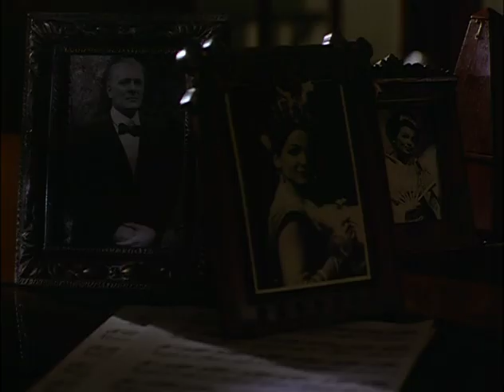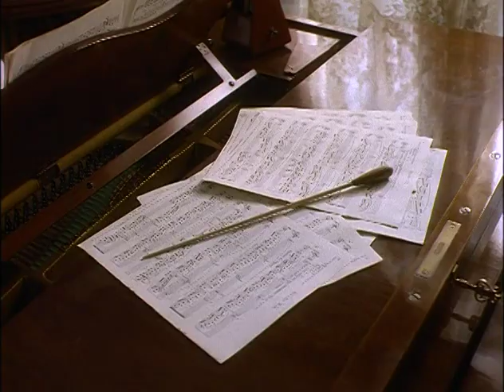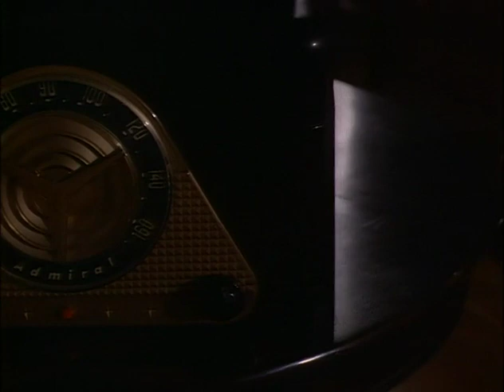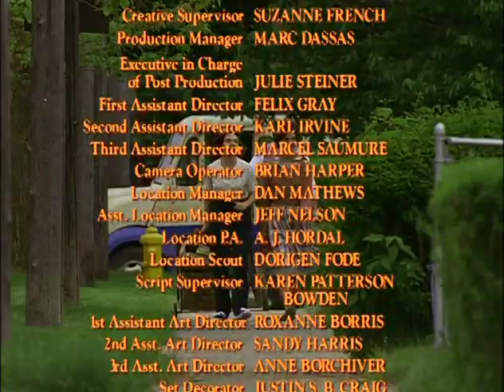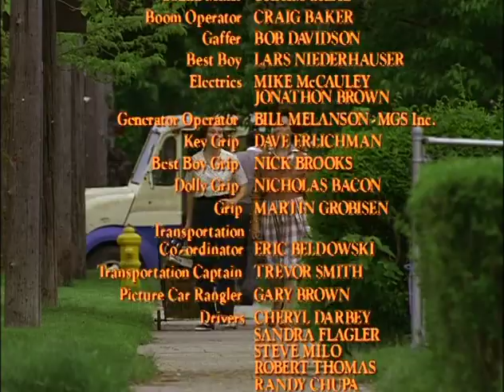Le côté sombre du Piano- Téléfilm complet en français- RARE- 1995 Drame/ Histoire vraie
Dans les années '40 et '50, une mère dominatrice et aigrie n'aide en rien le passage de l'enfance à l'âge adulte de sa fille autiste.